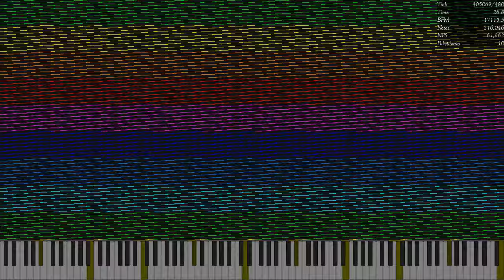[Nut MIDI] OffKeyNut.mid / 12.58 Million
Made by: LSCC2024
Video is rendered in UMP 1.6.2